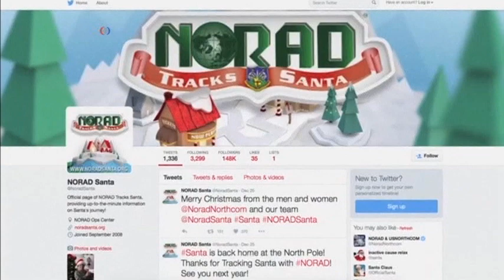Aplicación para seguirle los pasos a Santa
El paradero exacto de Santa Claus en la noche antes de la Navidad siempre ha sido un misterio ... hasta ahora. Un toque del dedo y unos pocos clics pueden ayudar a los aficionados de Santa de todas las edades a rastrear el viaje del alegre compañero en cualquier parte del mundo que se encuentre.